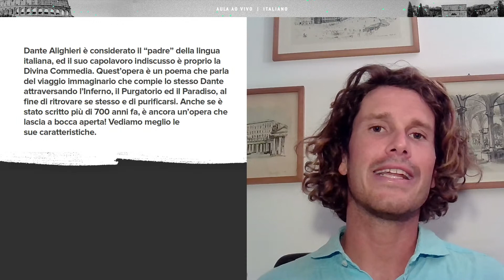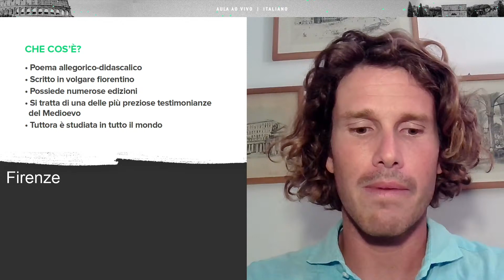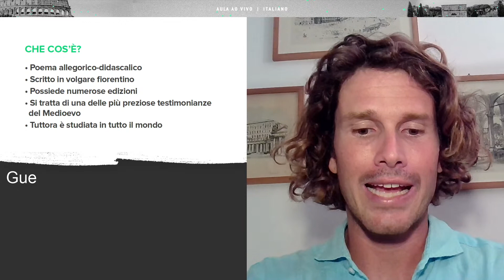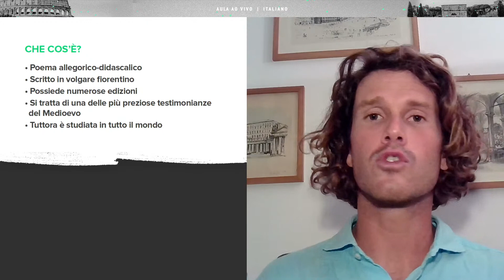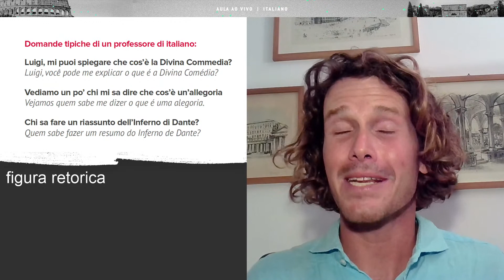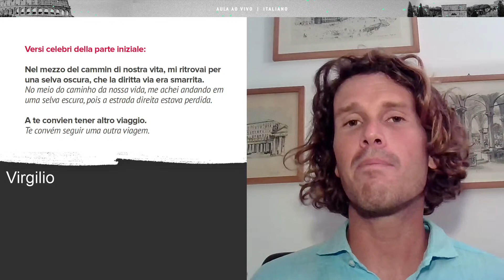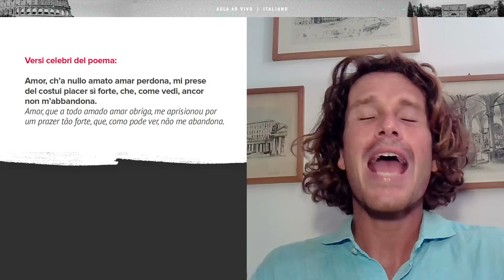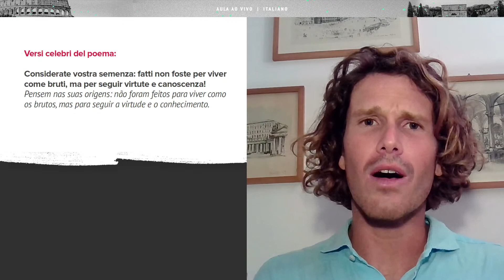Aula de Italiano #42: A maior obra literária da Itália | A Divina Comédia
Gostando ou não de literatura, com certeza você já ouviu falar na maior obra da literatura italiana: A divina comédia, de Dante Alighieri. Vamos conversar mais sobre essa história e buscar entender o sentido de toda a aventura.

A aula de hoje é baseada em um episódio do nosso Walk 'n' Talk

Para não perder nenhuma live, preencha suas informações e receba o cronograma e links de acesso às aulas de italiano